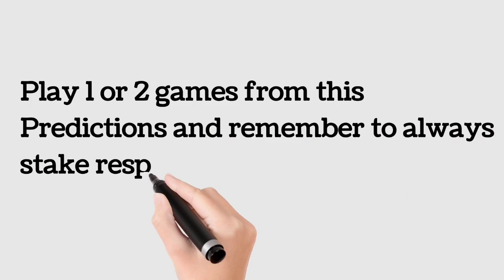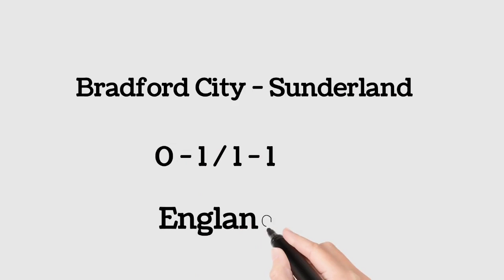Correct Score Predictions 19/07/22 || Football Prediction Today | Soccer Predictions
Today Correct Score available. correct Score tips and Predictions. FOOTBALL prediction